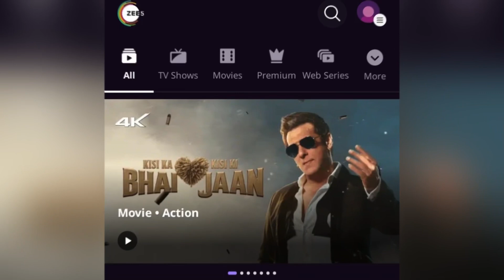Salman Khan Shares Latest Inside Still With Family From Galaxy Wishing Everyone Eid Mubarak